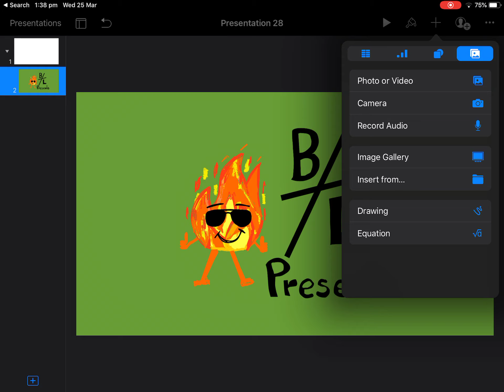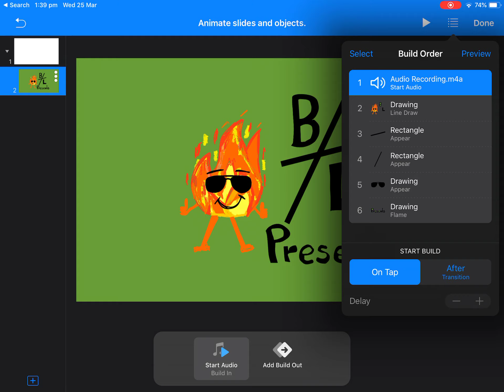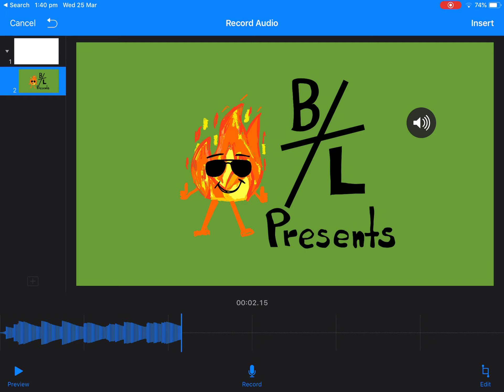Adding Audio onto Keynote Slide on iPad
This video quickly shows you how to insert an audio file into Keynote (on the iPad) and how to export your slide (with audio) to your camera roll.